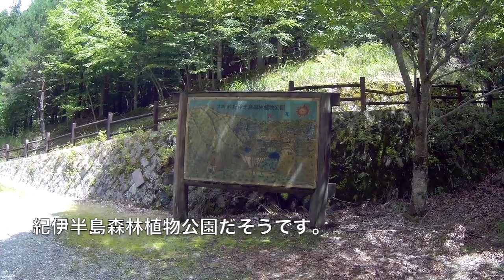【酷道】伝説の国道425号線#3【モトブログ】変態バイクNC700インテグラ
伝説の酷道 国道425号線を走ってみた #３ 下北山村から紀伊半島森林植物公園までの区間を小雨降る中走ってます。
その他の動画【酷道】シリーズ

しゃべりや編集が初心者のモトブログです。
三重県に越して来たのを機に、関東に住んでいたら絶対にバイクで走る事は無いだろう峠道などを動画で記録しています。
あと奈良や三重近郊でお勧めのコースなどが有ったら教えて下さい。